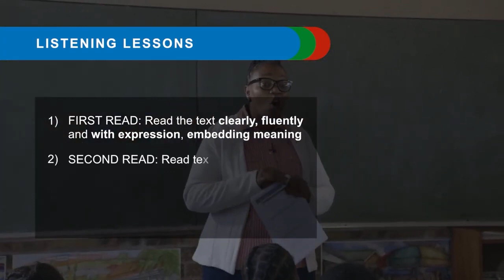IP Listening & Speaking 2A Listening Lessons